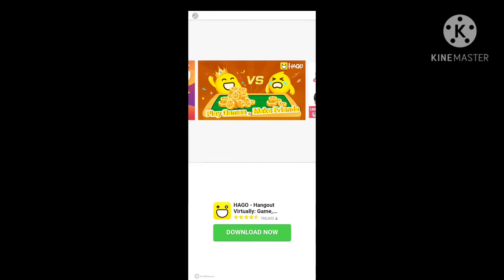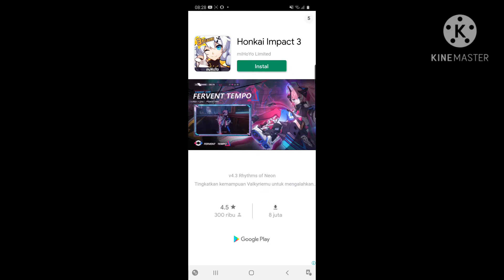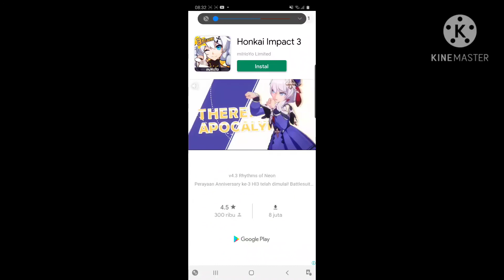Aku Mau nurunin Berat Badan aku,FIT THE FAT 2|GAME BARU